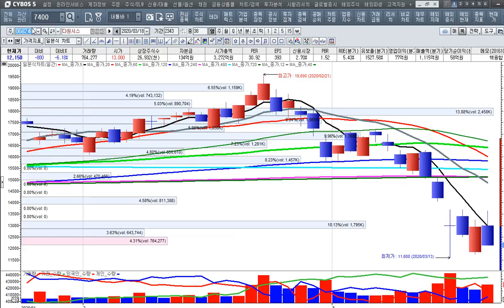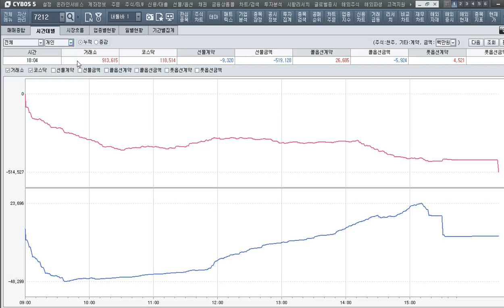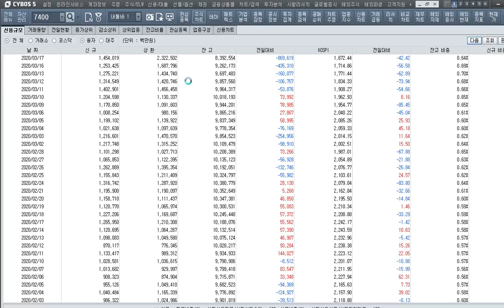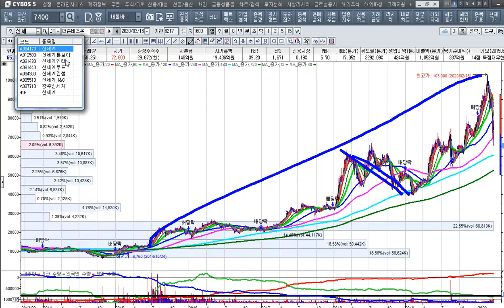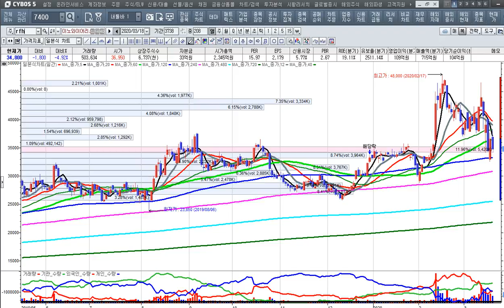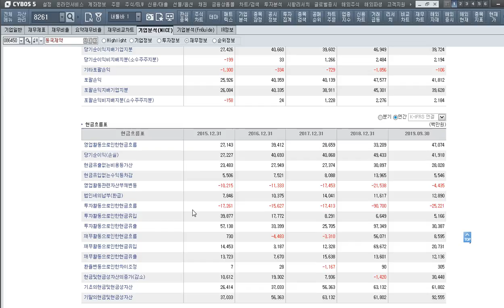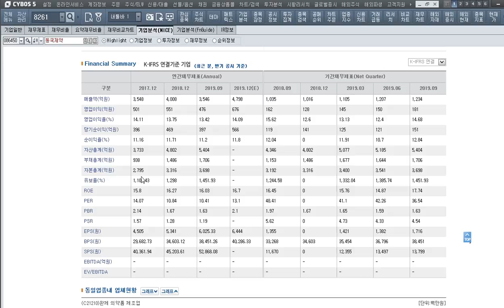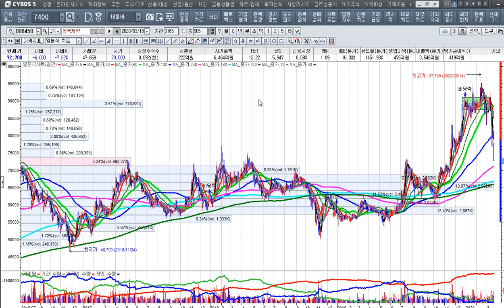[주식투자]쫄지마! 시장은 역사는 반복이야 돈 버는 기업이면 시간은 내편이야[2020.3.18]